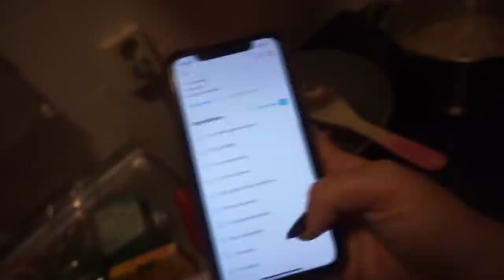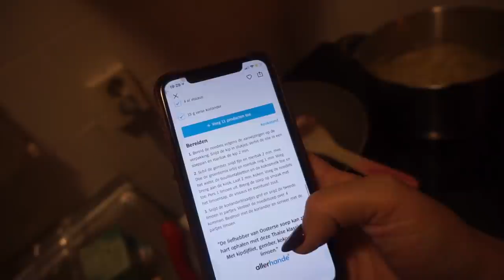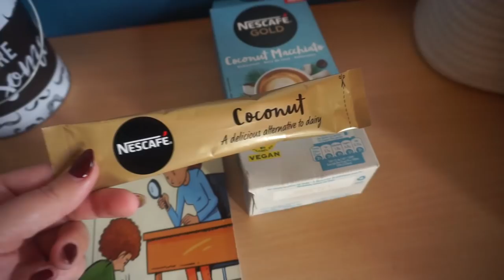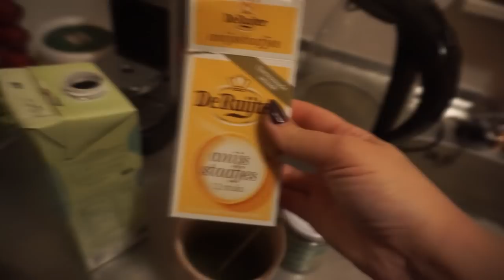GROTE SCHOONMAAK in HUIS & KOKEN voor MIJN VRIEND 🥰🧑🏽‍🍳| WEEKVLOG 164